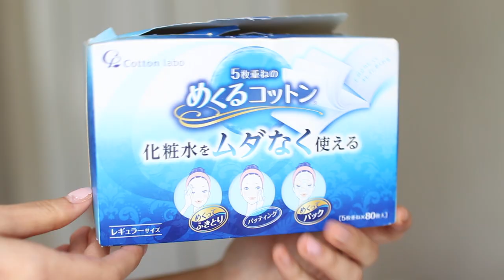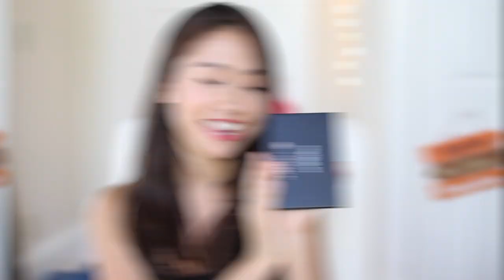🎃九月最愛 September Favorites 2015 | Pumpkin Jenn🎃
Products Mentioned:

cotton labo cotton pads
廣源良菜瓜水
body shop tea tree oil*
neutrogena oil free acne wash daily scrub
sk-ii cellumination day surge uv spf30
olay luscious orchid body wash
opi envy nail strengthener
essie cute as a button
essie hi maintenance
maybelline fashion brow pencil*
maybelline great lash clear mascara
tarte creaseless concealer light medium neutral
nars radiant creamy concealer custard
wet n wild gel liner
tarte tartelette clay eye paint
dior addict lipstick be dior 976
dior addict lipstick tribale 451
L'Oréal Paris Colour Riche Balm rose elixir 218
l'oreal infallible lip gloss 125 bloom
rimmel stay glossy lip gloss 160

想購買美容產品又唔知邊到有得買？利用全港最具規模的美容產品搜尋器 , 無論你想尋找那個國家或種類的美容產品，只要輸入品牌名稱、產品類型、地區等關鍵字，­­立即為你找出全港售賣該產品的店舖。大家亦可以下載 BeautyBible 手機程式 :)

The Attic
My hair stylist : Alex So 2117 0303
RM1001, 10F, PACIFIC HOUSE, 20 QUEEN'S ROAD CENTRAL,HK